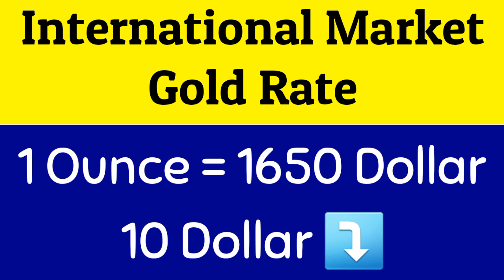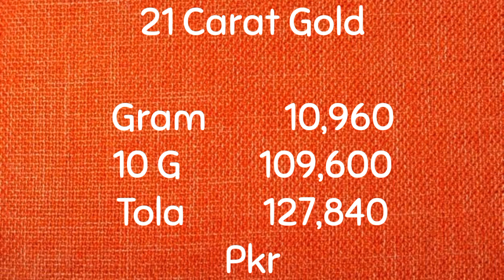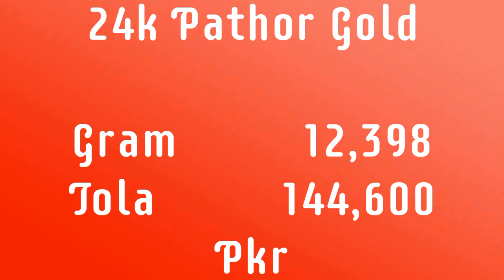Today Gold Rate in Pakistan | 8 Oct Gold Price | Aaj Sooney ki Qeemat